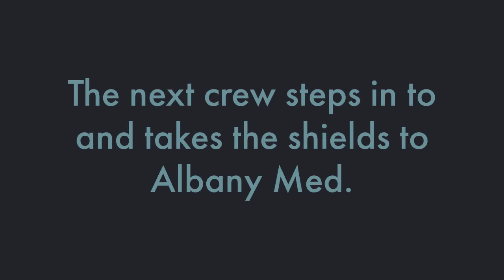Voorheesville Public Library. Protective Mask Project Part 2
Watch the second part of the project where the Voorheesville Public Library creates protective face shields for our local healthcare workers using our Lulzbot Mini2 3D printer. This is a collaborative project with the CEHC-PPE, a group of more than 30 volunteers working with UAlbany's College of Emergency Preparedness, Homeland Security and Cybersecurity Students, Alumni, Faculty, Staff, Public Libraries, and friends who are printing and assembling face shields for medical professional and first responders.  To request a face shield for your organization, complete this form